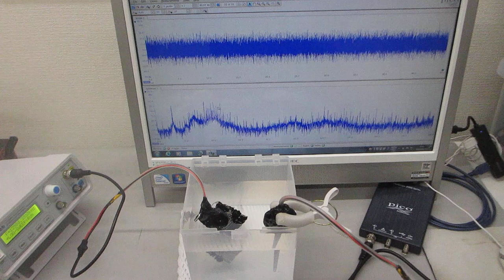－音圧測定解析に基づいた、超音波の発振制御実験（超音波システム研究所）